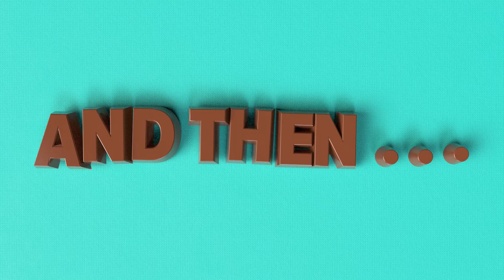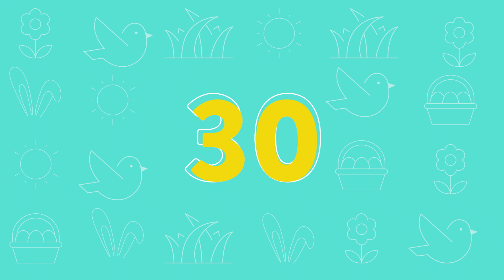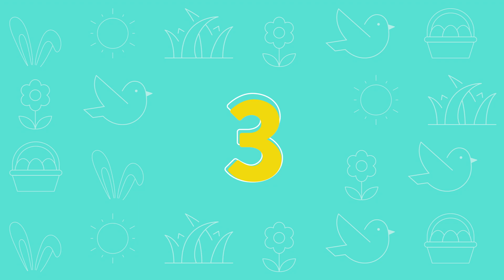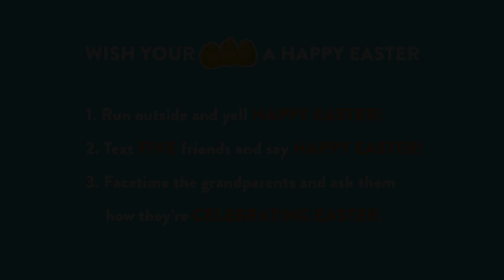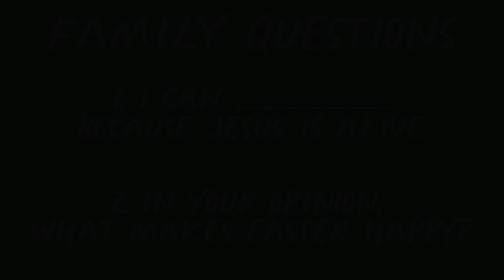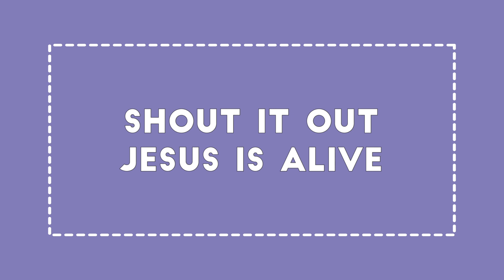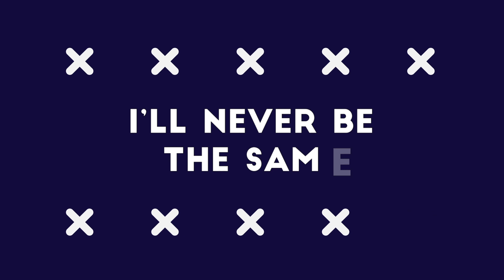Easter Jam Program FINAL EDIT 01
Family Easter Celebration!
Enjoy this time with your famliy through these interactive games and videos, but dont feel pressure to do any or all of it. Happy Easter from your Journey Family!